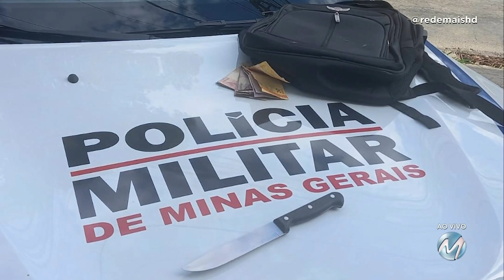FLAGRANTE: BALCONISTA COLOCA LADRÃO PRA CORRER EM POÇOS DE CALDAS